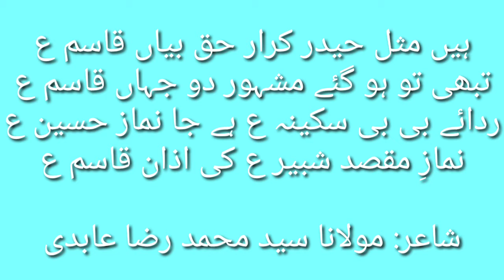Janab e Qasim a.s ki Shaan... Poet: Moulana Syed Mohamed Raza Abidi.